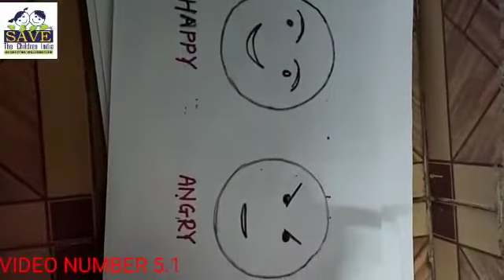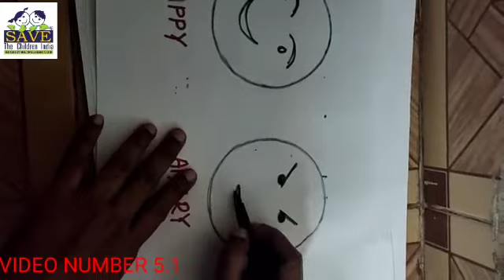Balwadi - Video No. 5.1 - Activity on Emotions Concept (Happy/Angry)